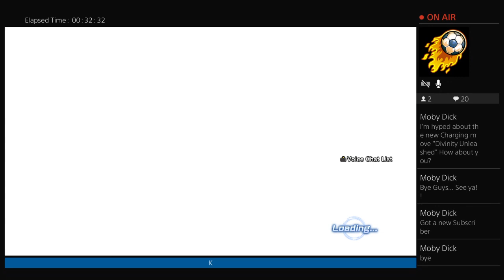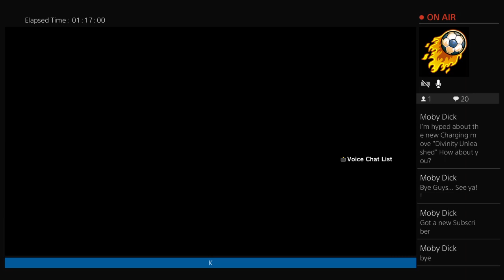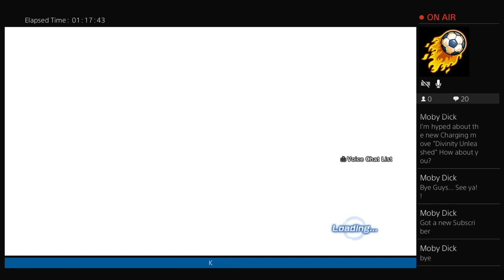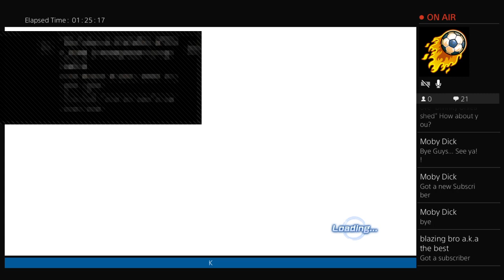Tp grind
If any of you guys like kingdom hearts well there going to be some on the channel so get ready for that not going  to happen in til March 9 at 5:00 central time 6:00 eastern time